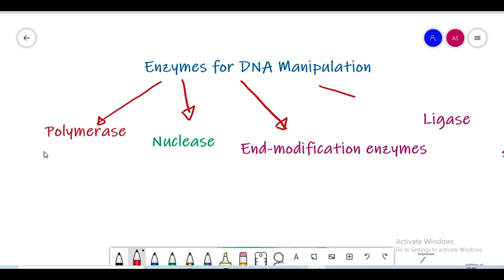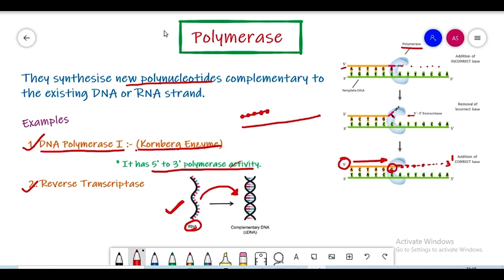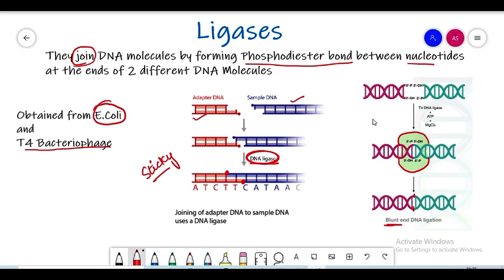Enzymes used in DNA Modification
Hello guys in this video i have talked about DNA Enzymes which are used for DNA Modification.

They consist of Polymerase, Nuclease, End-Modification Enzymes and Ligases.